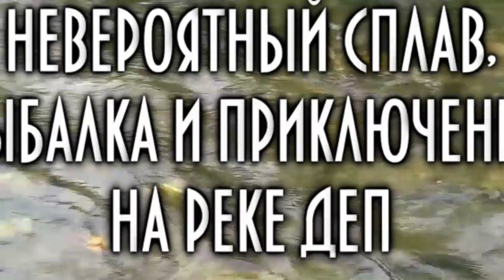Невероятный сплав, рыбалка, кухня и приключения на таежной реке Деп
🔵 Нас очень просто поддержать - это ваши лайки, репосты, комментарии и добрые слова :)
📹 В наших сюжетах оленеводы, охотники, рыболовы, геологи, путешественники.
🌐 Выживут не самые сильные. И не самые умные. Выживут -
самые приспособленные.
Чарльз Дарвин

🔑 Администратор канала: Дмитрий Кремнёв ©️